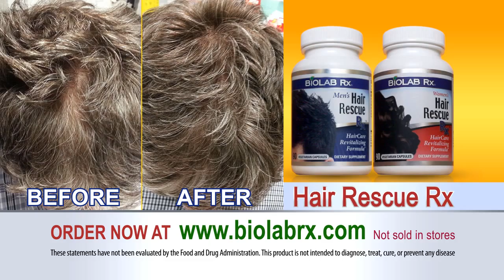Hair Rescue Rx - English version TV Commercial 15sec